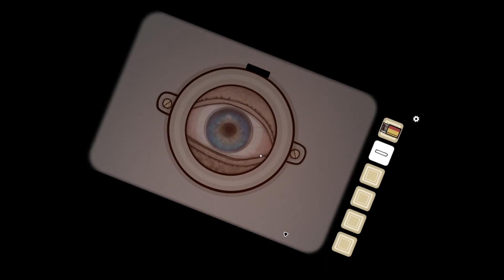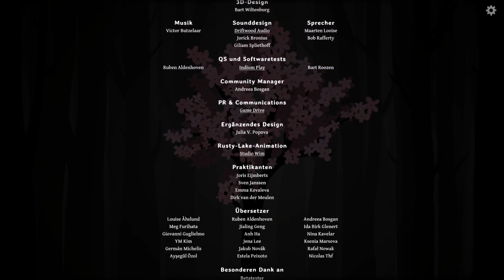Ein abstraktes Ende 🫥🙃 | Let´s Play Together „The Past Within 🎲“ mit LeleFoer (part 4) ENDE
Man ist von Rusty Lake schon einiges gewöhnt. Aber DAS ist neu…

Wenn euch das Video gefallen hat, dann nicht vergessen:
Like 👍🏻, Abo und Glocke 🔔 aktivieren.